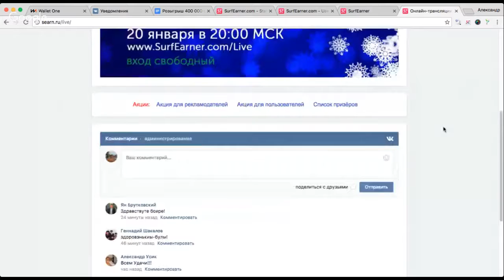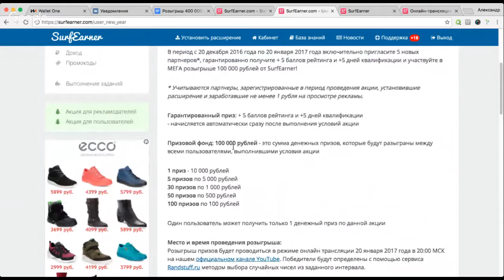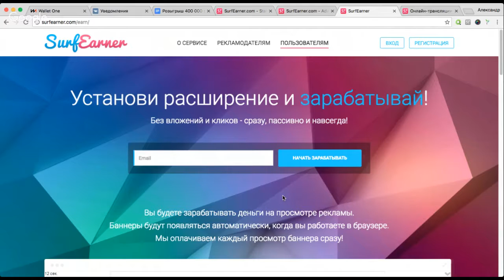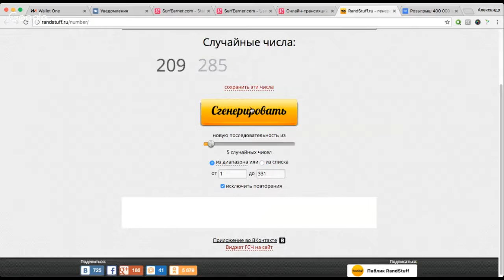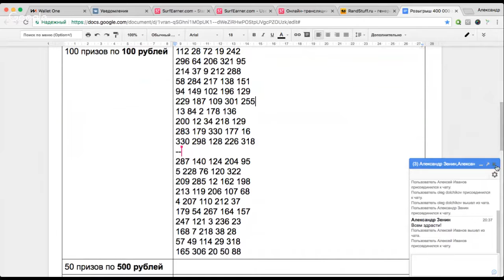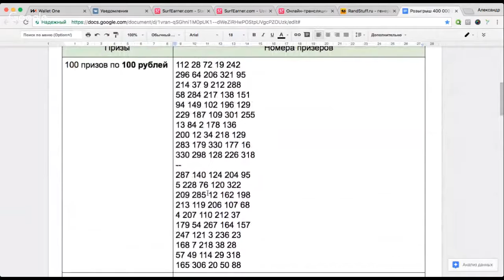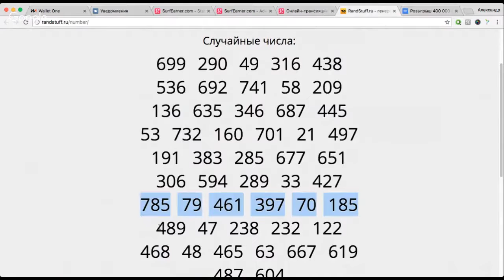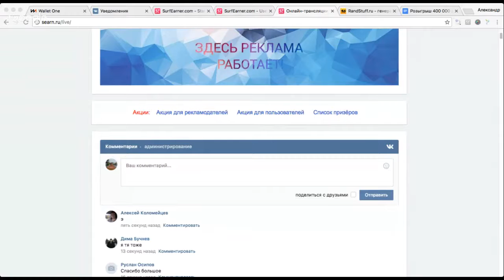SurfEarner Онлайн трансляция розыгрыша 400 000 рублей от 20.01.17.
Как зарабатывать в SurfEarner
1. Установите расширение SurfEarner в свой браузер - Установить

2. Получайте деньги на баланс за просмотр рекламных баннеров
- чем выше Ваш Рейтинг, тем больше размер вознаграждения за каждый просмотр
Узнать подробнее о заработке в SurfEarner

3. Выводите заработанные деньги на указанный кошелёк.
- для того чтобы вывести средства, заполните номер мобильного и личные данные в Профиле.

4. Приглашайте других людей в SurfEarner
- получайте до 10% от доходов всех пользователей c 10 уровней партнёрской структуры
- получайте до 10% от расходов всех приглашённых Вами рекламодателей
5. Размещайте свою рекламу в SurfEarner
- рекламируйте свои проекты, партнерские товары или услуги и получайте клиентов,
которые будут приносить Вам прибыль.

заработок без вложений  заработок в интернете  сообщество  проекты